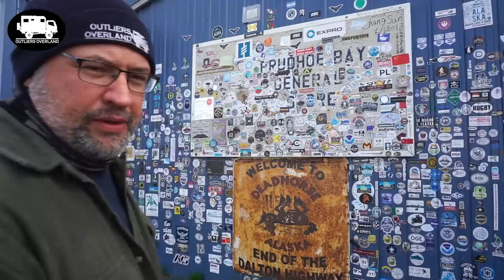American Van Lifer Bloodied in Ireland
We are Ben and Rebecca a digital nomad couple who travel the world full time in a 4x4 camper van.  In this video from Ireland we are sharing a real time vlog update from the road.  Topics covered will be Ireland travel, catching a virus, a cell phone debacle, a driving accident and our plans for the winter.

Chapters
0:00 Introductions
1:04 Traveling in Ireland
2:55 It Caught Us
3:33 Phone Debacle
5:26 The Accident
8:28 Quitting Van Life
12:21 Returning to Ireland
Let's get social!